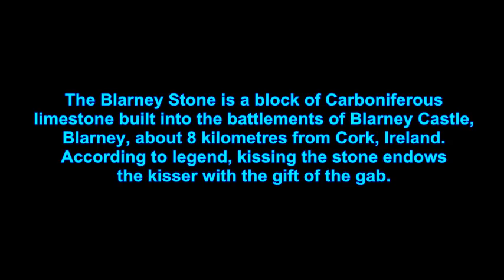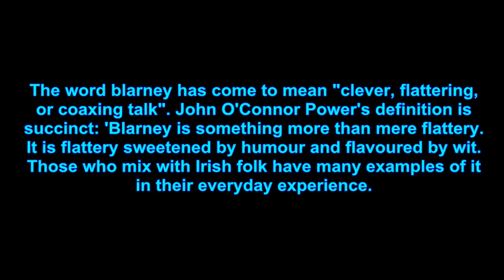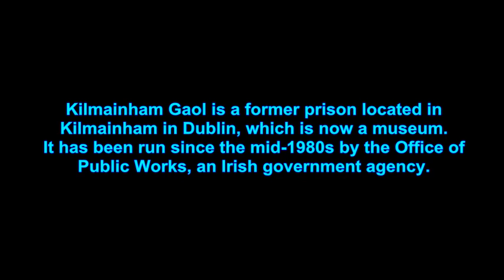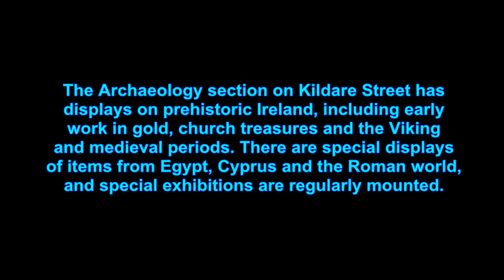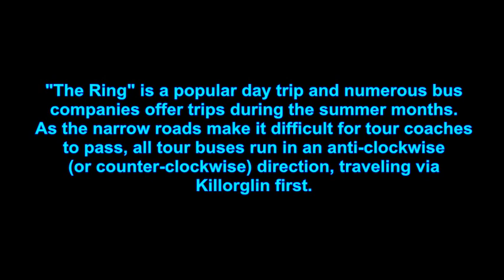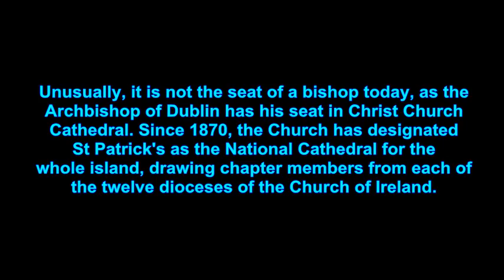TOP TEN PLACES TO VISIT IN IRELAND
Top ten tourist spots in Ireland